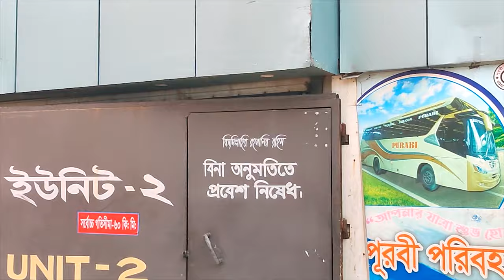Chittagong to Cox's Bazar Bus Ticket Price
In this video, we'll compare the different bus ticket price options for Chittagong to Cox's Bazar. We'll also include information on the different types of buses and the time required for the journey.

If you're looking to travel to Cox's Bazar from Chittagong, then this video is for you! We'll compare the different bus ticket price options and give you a rundown on the different types of buses and the time required for the journey. So whether you're looking to save money or just find the best bus route for your destination, this video is the perfect resource for you!

Welcome To ADI VLOGS BD Youtube Channel.
I Am A Bangladeshi  Vloger.